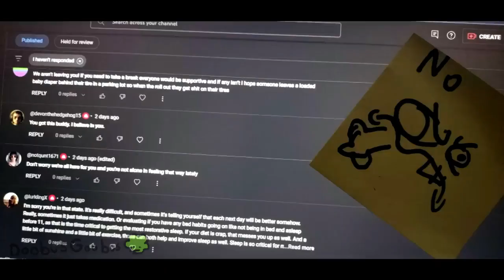Os joguinhos doentios do Youtube (Dublado PT-BR) - Doobus Goobus